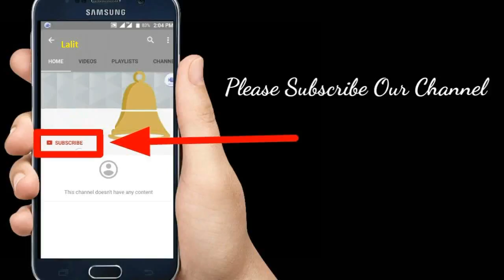PM Modi Happy Valentine's Day wish from Congress Rahul Gandhi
The tweet also carried the hashtag 'JanKiBaat'. Mann ki Baat